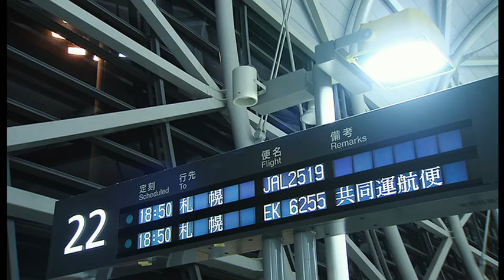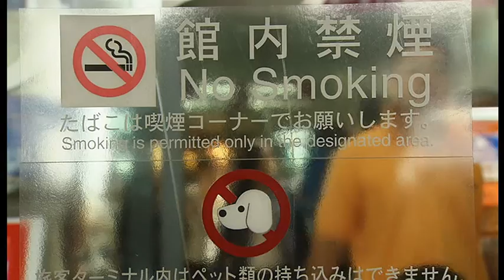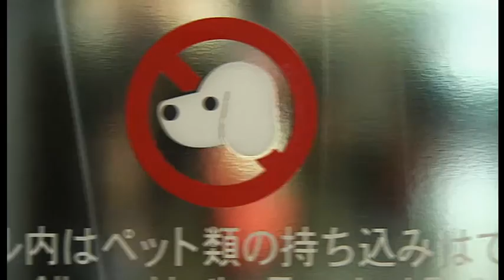Kansai International Airport | Flights of Fancy 1/4 (Airports of the World)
Designed by the Italian architectural star Renzo Piano, the Kansai Airport has a monumental terminal, silver support beams deliquesce upwards to form a framework which – when looked upon from the outside – looks like the wings of a gigantic bird.

It seems that almost a hundred years after the era of the great railway stations, the vast and lofty architecture of the age of steam was reincarnated in the form of streamlined cathedrals of flight at the end of last century. The series FLIGHTS OF FANCY shows – by means of four international major airports – a contemporary architecture of the superlative.

A film by Andrew Davies and Sebastian Lemke